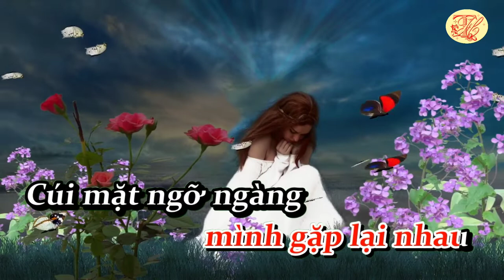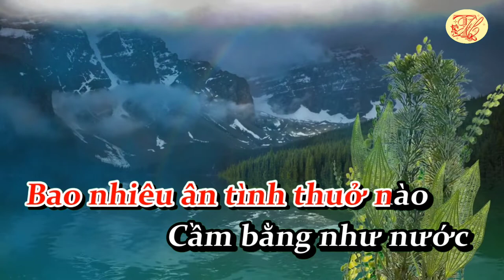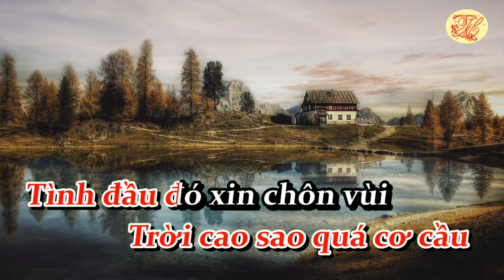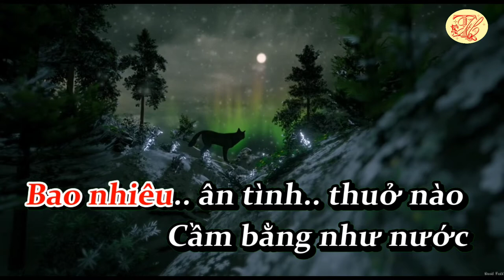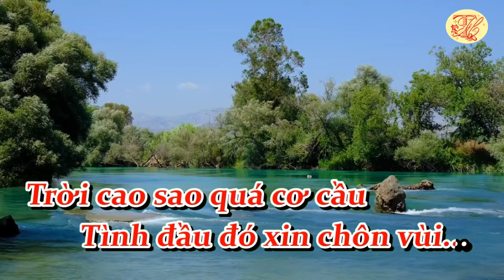Karaoke Đừng nhắc chuyện lòng - Tone Nữ - Nhạc hay - Dễ Hát - Thanh Hồ Karaoke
Karaoke Đừng nhắc chuyện lòng  - Tone Nam - Nhạc hay - Dễ Hát
Nhạc phẩm "Đừng nhắc chuyện lòng" do nhạc sĩ  Đài Phương Trang sáng tác lấy bút danh "Phạm vũ Anh Tứ" trước 1975.
Đài Phương Trang tên thật là Phạm Văn Tứ, sinh ngày 5 tháng 12 năm 1940 tai Sài Gòn, hiện vẫn còn sống với gia đình tại  quận Bình Tân, Thành phố Hồ Chí Minh.
Bài hát nói về câu chuyện cảm động của một mối tình có thật do chính ông chứng kiến. Đó là một cặp trai gái yêu nhau nhưng bị gia đình ngăn cấm vì gia cảnh chàng trai nghèo khó. Cô gái phải nghe lời cha mẹ chia tay người yêu và đi lấy chồng. Một thời gian sau, hai người vô tình gặp lại nhưng cô gái cố ý tránh mặt tình cũ vì cho rằng mình đã có gia đình.